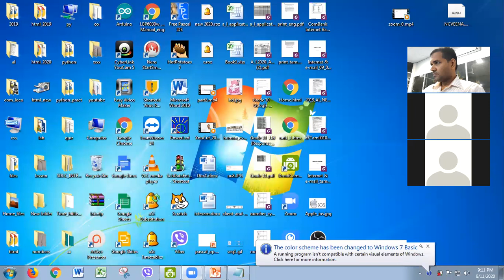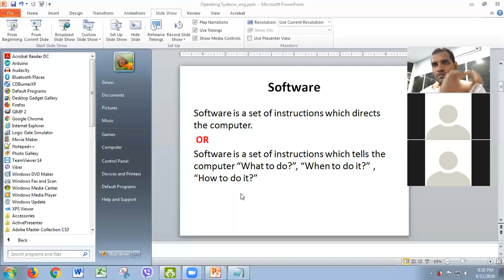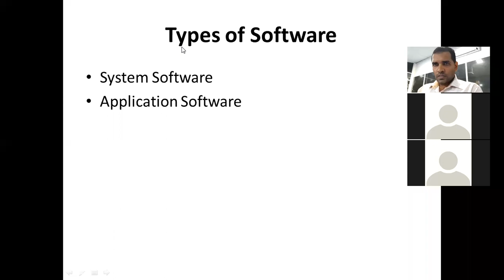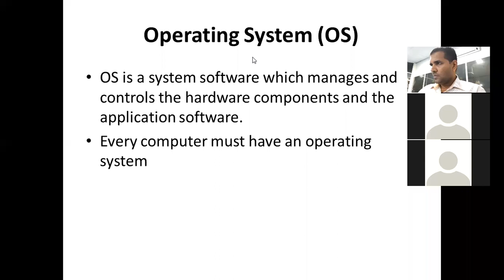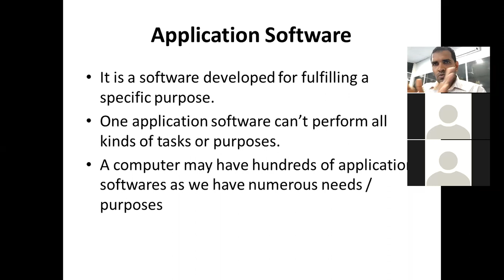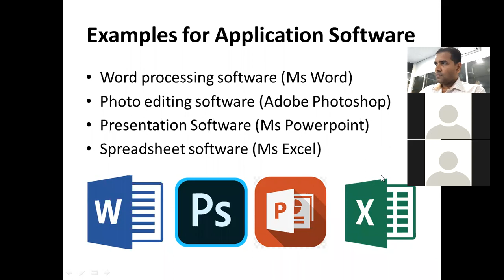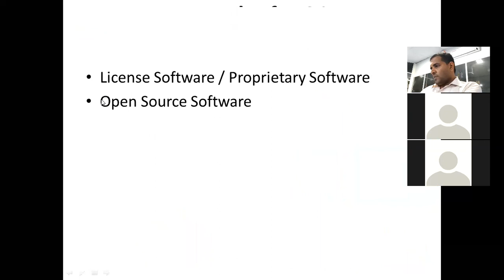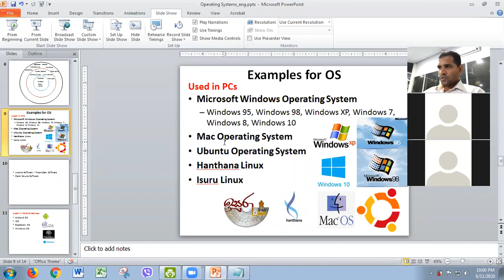Grade 10(English Medium) - Operating Systems_Part 1 - Online Class(11.06.2020)